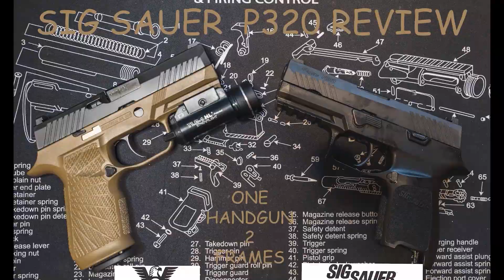X PRODUCTS CAN CANNON SHOOTING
SHOOTING THE X PRODUCT CANCANNON HAVING SOME FUN WITH FRIENDS AND TESTING OUT THE NEW GUN